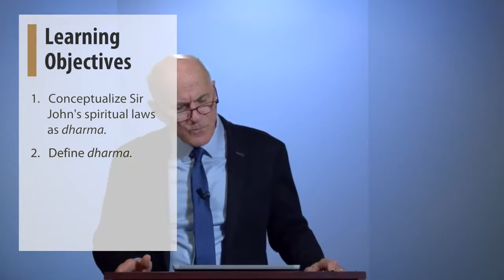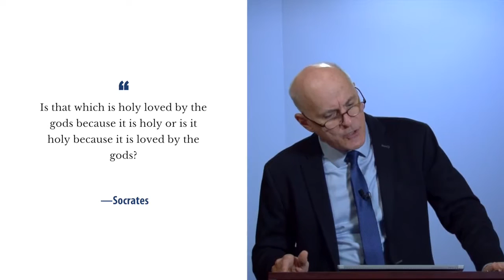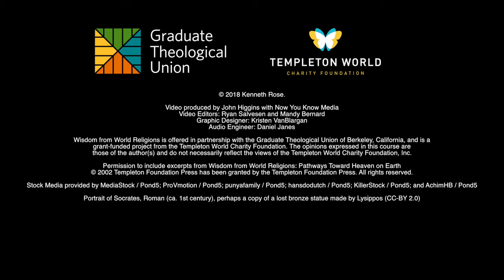Wisdom from World Religions - Day 5, Video 1: Spiritual Laws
Theme: Spiritual Laws

Objectives:

To state Sir John Templeton’s understanding of spiritual laws
To show spiritual laws they differ from—and are similar to—physical, social, legal, psychological, and moral laws.
To relate the central theme in every wisdom traditions that living in accordance with dharma, or the spiritual laws of life, fosters well-being and spiritual attunement.
To argue that the existence of spiritual laws suggests that we are free beings who can choose the good over the bad.